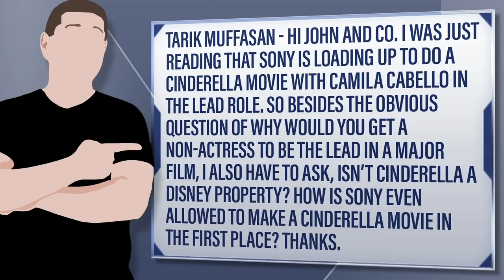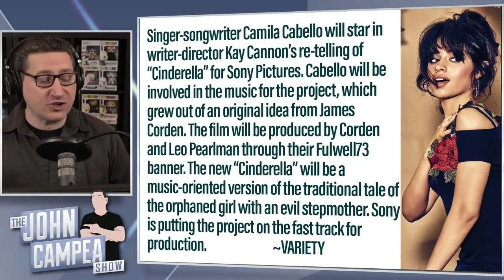Sony Making Their Own Cinderella Movie With Camila Cabello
Tarik Muffasan - Hi John and co. I was just reading that Sony is loading up to do a Cinderella movie with Camila Cabello in the lead role. So besides the obvious question of why would you get a non-actress to be the lead in a major film, I also have to ask, isn’t Cinderella a Disney property? How is Sony even allowed to make a Cinderella movie in the first place? Thanks.